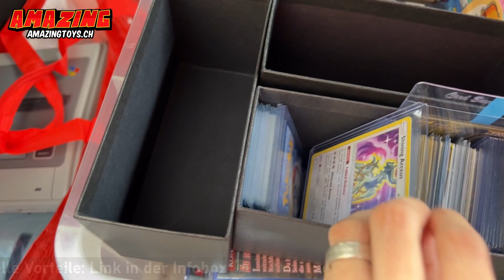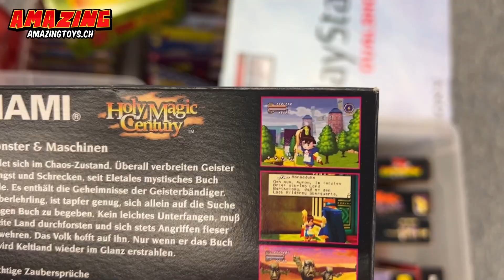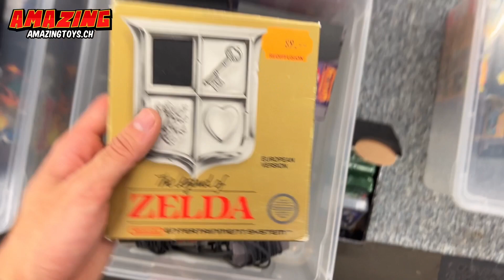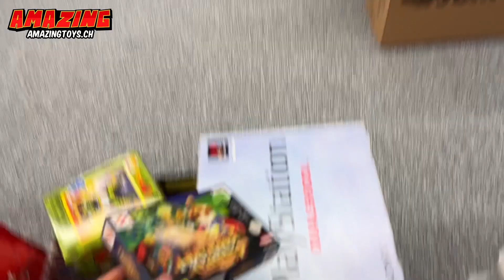Die GRÖSSTE Nintendo Spiele Sammlung Die Ich GEKAUFT Habe!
Spielkojote ist der grösste UNERLAUBTE / UNGESPONSORTE / UNKONTROLLIERTE  Schweizer Pokémon YouTube Kanal für Comics, Trading Card Games, Games & more. Gefüllt mit Gierlappen, Bösen Investoren, und ….3.696969% weiblichen Zuschauer

~FAN MAIL~

Amazing Toys Comic Shop (Spielkojote)
Zweierstrasse 123
8003 Zürich
Schweiz

Öffnungszeiten von:
Di - Fr 14:00 bis 19:00 Uhr
Sa 12:00 bis 19:00 Uhr